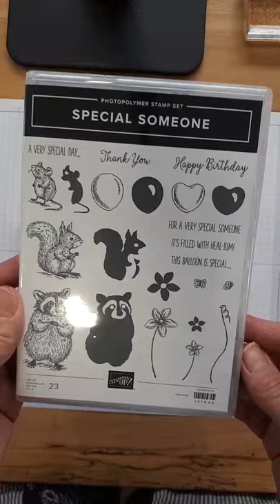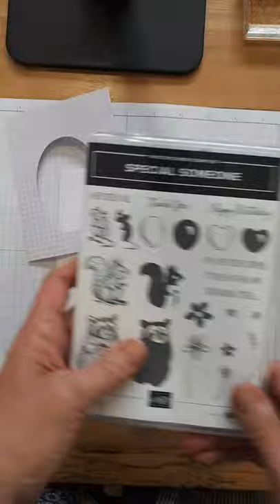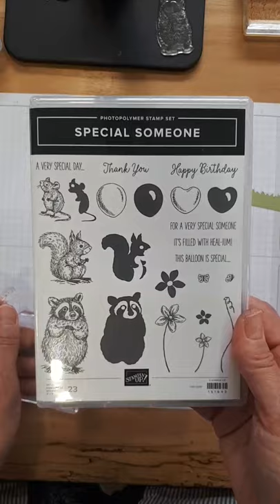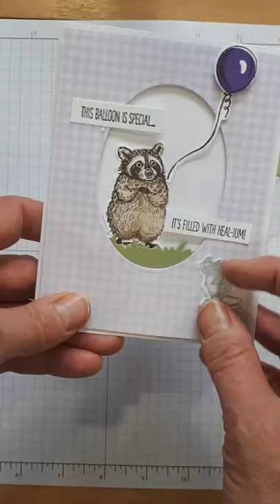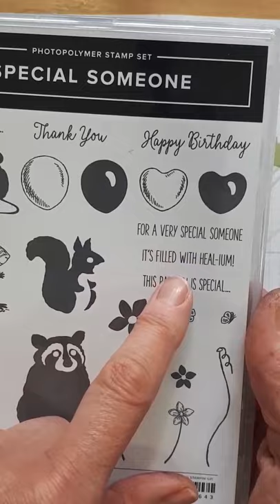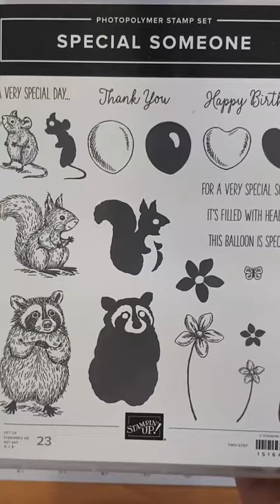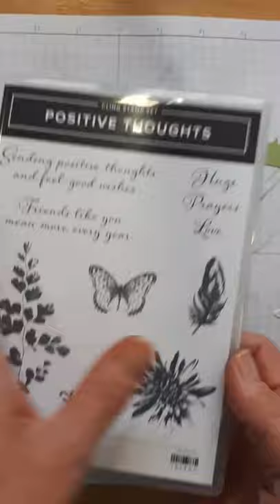Cute Raccoon Card from Special Someone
This is a great stamp set for kids and anyone young at heart wanting to make cheerful spring cards or scrapbook pages. If you live in Canada you can shop with me and have these great products shipped straight to your door! Stamp set is so reasonable, only $22!